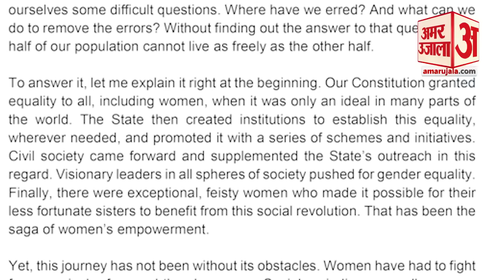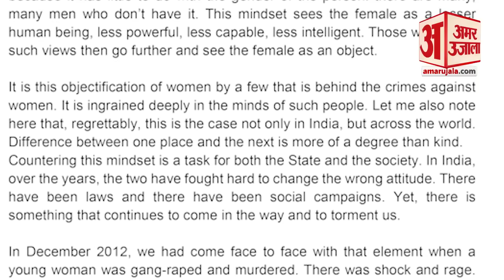Kolkata Lady Doctor Case: बंगाल में हो सकता है बड़ा खेल! राष्ट्रपति की चिट्ठी में क्या है संदेश?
Kolkata Lady Doctor Case: बंगाल में हो  सकता है बड़ा  खेल! राष्ट्रपति की चिट्ठी में क्या है संदेश? Mamata